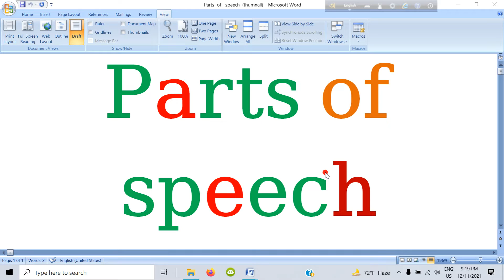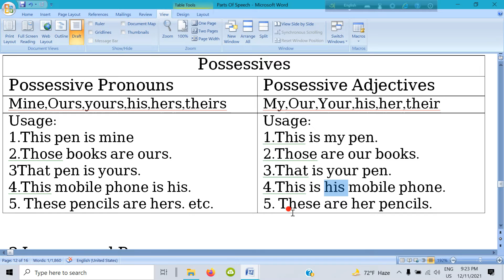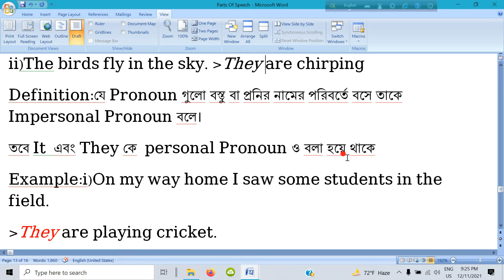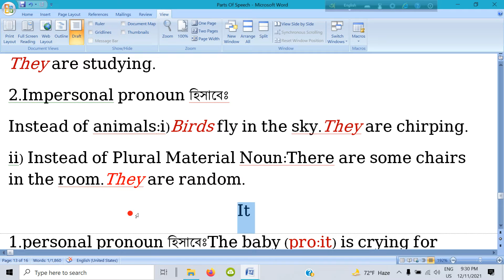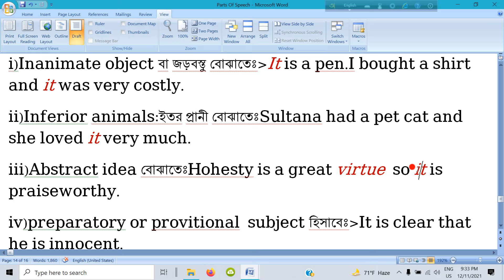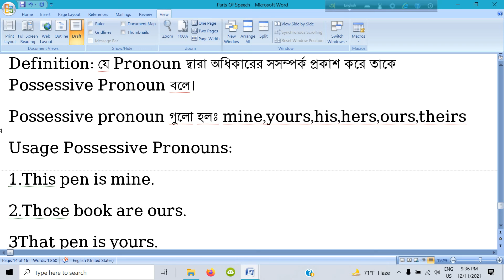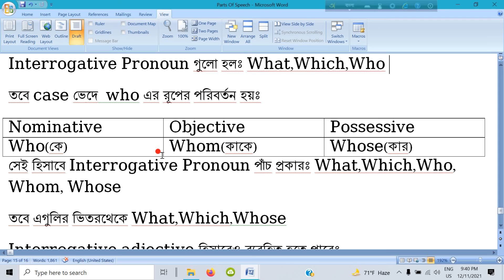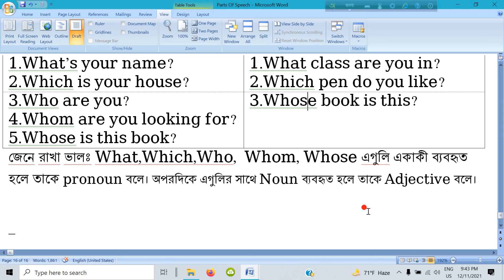Parts of speech Class-3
যদি Grammar এর  স্বাধ পেতে চাও তাহলেএই class টি তে  চোখ রাখ!